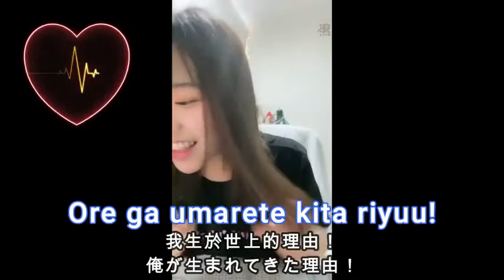AKB48 Team TP 邱品涵的戀口上 (白色情人節)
這是AKB48 Team TP 白色情人節中的應援 (戀口上)
AKB48 Team TP 邱品涵